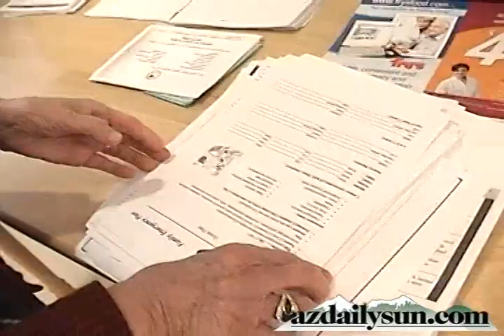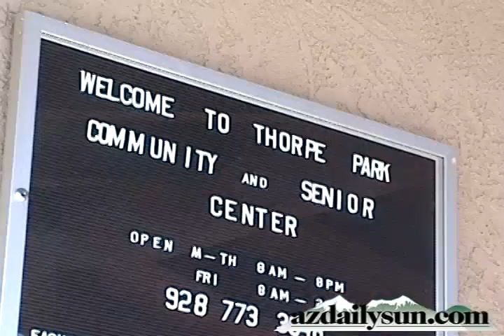Flagstaff seniors respond to a young president - azdailysun.com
At the Thorpe Park Community Center, some seniors gather Tuesday to hear the first words of the new president. (Stephen Root/Arizona Daily Sun)